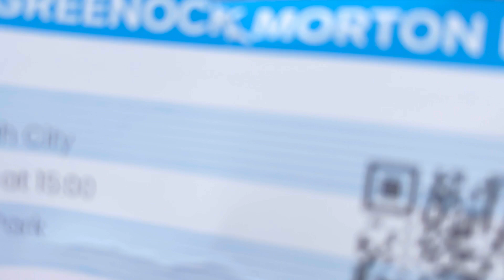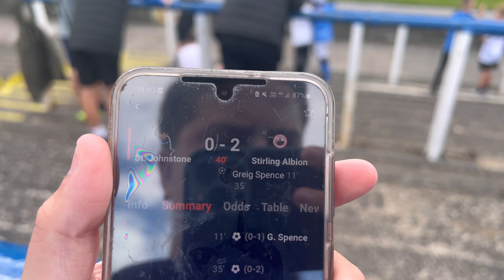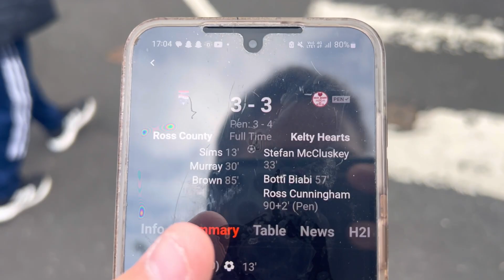Morton Win Comfortably To progress through The Group!!! - Greenock Morton v Edinburgh City vlog!